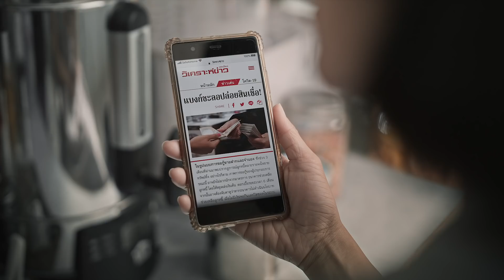วงเงินใหญ่! นึกถึง "KTC พี่เบิ้ม สินเชื่อทะเบียนรถ"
"KTC พี่เบิ้ม สินเชื่อทะเบียนรถ"
วงเงินใหญ่ ไม่ต้องใช้ทะเบียนการค้า มาหาถึงที่ ไม่มีหมกเม็ด
แค่มีเล่มรถไม่ติดไฟแนนซ์ เตรียมเอกสารอื่นๆให้พร้อม
อนุมัติ พร้อมรับเงิน ด่วน ภายใน 2 ชม.!